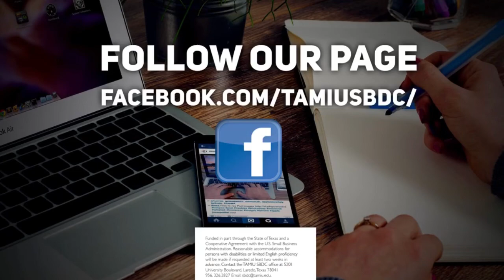Small Business Living - Access to Capital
This week on Small Business Living we talk to Congressman Henry Cuellar on the upcoming event "Access to Capital" on July 31, 2018 from 10:00a.m. to 12:00p.m. at TAMIU - Zaffirini Success Center Room 101.